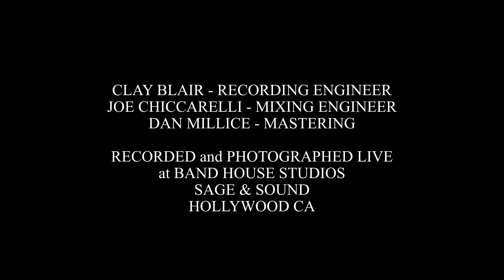Rock 'n Roll With Me by David Bowie (Cover Version)-- Mike Garson and Aaron David Gleason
Recorded live at Band House Studios at Sage and Sound

Mike Garson returns to a song he originally played 45 years ago.

Produced by Aaron David Gleason who also takes on lead vocal duties.

Bass Guitar--Sean Hurley
Electric Guitar-Brad Lindsay
Drums-Michael Jerome Moore
Background Vocals- Ronelle and Hunter Elizabeth
Recording Engineer-Clay Blair
Mix Engineer-Joe Chiccarelli
Mastering-Dan Millice
Film Directed by Paul Chart

Photographed by Paul Chart and Paul Boyd
Make Up by Brynna Ashley